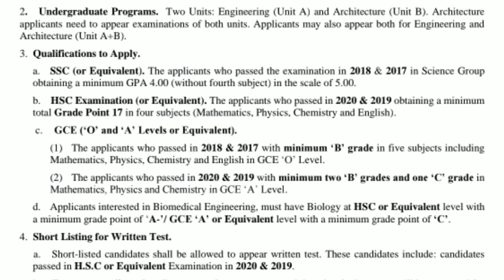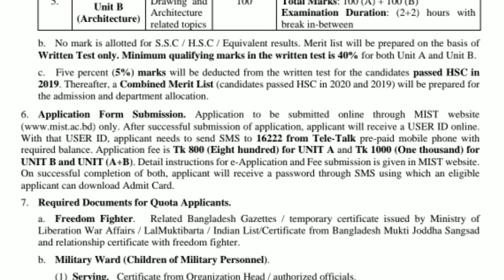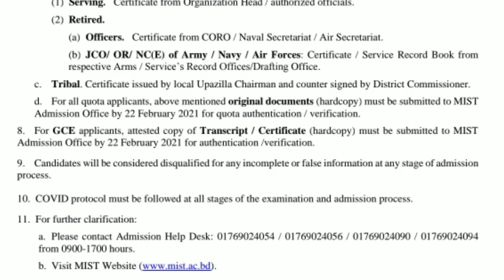MIST Admission Circular 2021 | MIST A To Z | Military Institute of Science and Technology Admission